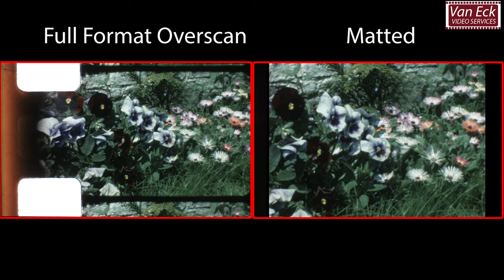full format overscan versus matted - Film scanning super8, 8mm, 9,5mm en 16mm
In films zit vaak veel meer informatie dan u zou denken.

Hierbij een voorbeeld van een dubbel8 filmpje die met de Filmfabriek Pictor pro scanners in full format overscan ingescand ( gedigitaliseerd) is.

Bij het scannen kunt u kiezen tussen :
1) Full format Overscan
2) Matted (met zwarte randen)
Beide zijn in het 16/9 formaat.

Dit principe van uitsnijden geldt ook voor super8, 9,5mm, 16mm en 35mm films.